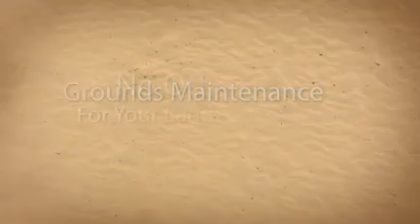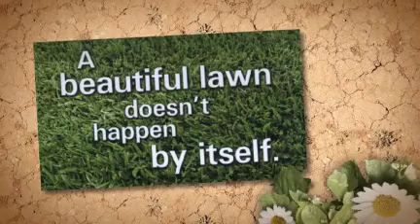Lawn Care Services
AC Maintenance is your Commercial Maintenance, Landscaping and Acreage service, based in South East Melbourne.